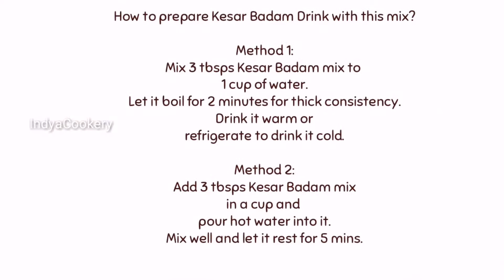Kesar Badam Milk Powder || குங்குமப்பூ பாதாம் பால் பொடி || केसर बादाम दूध पाउडर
Product Links:
3L & 5L Stainless Steel Pressure Cooker Combo
5L Stainless Steel Pressure Cooker
3L Stainless Steel Pressure Cooker
Cast Iron Tawa
Cast Iron Kadai
Mud pots
Wooden Spatula
Electric Beater
Deep Fry Pan
Rotiserie OTG